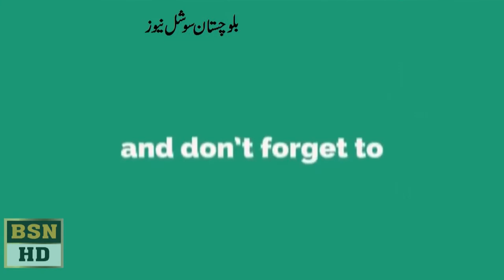MPA Akther Hussian Langove Speech at Balochistan Assembly